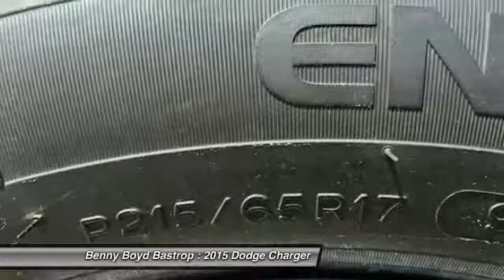2015 Dodge Charger Cedar Creek, TX FH801392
2015 Dodge Charger SE

1586 State Highway 71 West